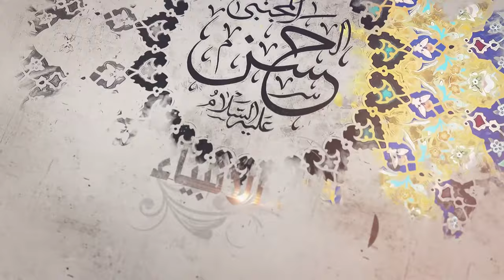375- شرح أصول الكافي - باب ما أمر النبي بالنصيحة لأئمة المسلمين - الحديث الأول - السيد جعفر الشيرازي